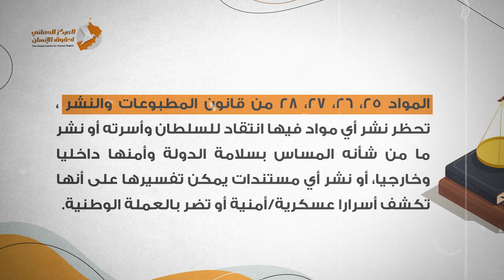صحافة حرة = مجتمعاً حرّاً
المادة 31 من النظام الأساسي للدولة تنص على أن:
"حرية الصحافة والطباعـة والنشر مكفولة وفقا للشروط والأوضاع التي يبينها القانون ويحظر ما يؤدي إلى الفتـنة أو يمس بـأمن الدولة أو يسيء إلى كـرامـة الإنسان وحقوقه".
الصحافة الحرة والمستقلة "هي حليفنا الأكبر في مكافحة المعلومات الزائفة والمضللة".   (أنطونيو غوتيريش)
لكن، ما الأمور التي قد تُفسَّر بأنها تمس أمن الدولة أو تؤدي إلى الفتنة؟